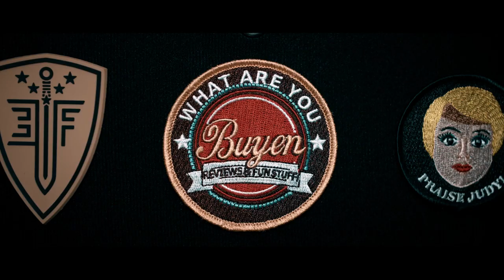Homecoming...?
I haven't seen my HS friends in 2 years so I decided to surprise some of them. And so the Rochester journal begins.

Also sorry everyone, I promise I'm done talking about the Korean army/wearing the uniform unnecessarily, the boys and I have been talking about it so i wore it LOL. I am done now plz forgive me HAHA

Equipment I use (most of the time)
Panasonic GH5
Viltrox EF-M2II
Canon 80D
iPhone 6
Blue Yeti Microphone
Movo vxr10

Music
Katrina And The Waves - Walking On Sunshine
DEAD POSEY - Freak Show
Iron Man OST - Mark I